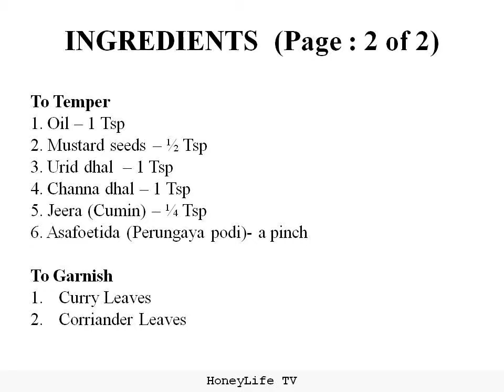Drumstick Sambar, Murungaikai Sambhar (Vegetable stew) (step-by-step Recipe) - Honey Life TV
Drumstick Sambar, Murungaikai Sambhar (Vegetable stew with Lentils), Flavourful sambhar, Nice accompaniment for Rice, South indian dish, Quick & Easy Method (step-by-step Recipe) - Honey Life TV